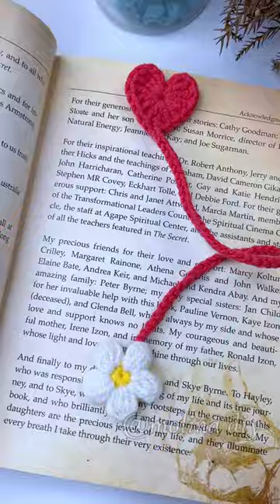Crochet Valentine Heart Bookmark Trailer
Abbreviation:
.Ch = ( Chain )
.HDC Sl St = ( Half Double Crochet Slip Stitch )
.Tri.C = (Triple Crochet)
.In.C = ( Increase Crochet )
.Dec.C = ( Decrease Crochet )
.Sl St = ( Slip Stitch )
.St/Sts = ( Stitch/Stitches )

Materials Used:
.Milk Cotton Yarn 125g  (5ply)
.Hook Size 3.5mm / 4mm
.Darning Needle
.Scissor
.Stitch marker

7./ Crochet Crop Top